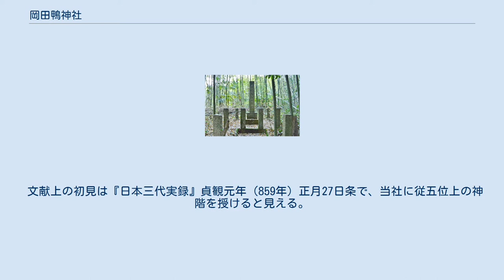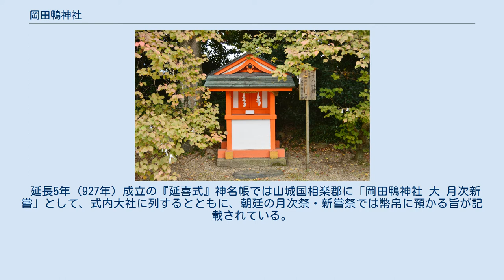岡田鴨神社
鳥居 岡田鴨神社（おかだかもじんじゃ）は、京都府木津川市加茂町北にある神社。
式内社（式内大社）で、旧社格は郷社。
賀茂氏の祖である建角身命を祀る。
 『山城国風土記』逸文によれば、建角身命は大和国葛城から山城国岡田賀茂を経て洛北の賀茂御祖神社（下鴨神社）に鎮まったとある。
崇神天皇の治世に賀茂氏によって、建角身命に縁のある岡田賀茂の地に下鴨神社より勧請を受けて創建されたものと伝わる。
 文献上の初見は『日本三代実録』貞観元年（859年）正月27日条で、当社に従五位上の神階を授けると見える。
 延長5年（927年）成立の『延喜式』神名帳では山城国相楽郡に「岡田鴨神社 大 月次新嘗」として、式内大社に列するとともに、朝廷の月次祭・新嘗祭では幣帛に預かる旨が記載されている。
 当社は元々現在地より北方（木津川河岸に「鴨大明神趾」がある）に鎮座していたが、木津川の流路が変わりたびたび水害に遭うようになったため、現在地に遷座した。
現在地は元明天皇の岡田離宮の旧跡と伝えられる。
離宮が廃された後、その旧跡を保存するために村人が神社を創建し、「天神社」と称した。
その境内に岡田鴨神社を遷座したものである。
現在、天満宮は境内社となっている。